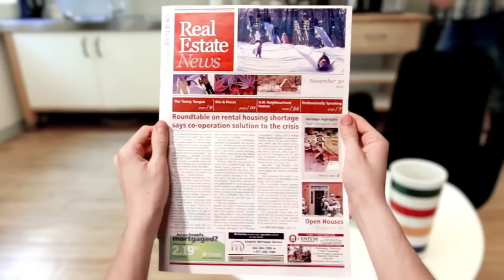Real Estate News: Print. Online. Mobile. It's in your hands.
WinnipegREALTORS® Real Estate News - Print. Online. Mobile. It's in your hands.